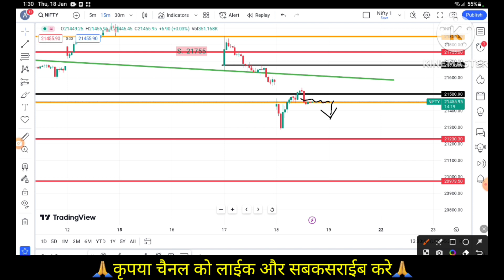Nifty Live Expiry | 18/1/24. #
Nifty Next Move Analysis & Support
Nifty Weekly charts Analysis
My video are easy to understand and are effective about nifty

▶️ Stock Master Anand not be liable for any lose or profit directly or indirectly due to the information given in video
▶️On this video we do not give any buy or sell idea
nifty analysis for 18 January Thursday
nifty expiy on 16 January Thursday
Nifty Forecast
nifty share price
nifty 5O
nifty today
nifty tomorrow
nifty analysis
nifty prediction
Nifty tomorrow
Nifty Expiry Prędiction
tomorrow nifty prediction
nifty tomorrow
nifty analysis
nifty prediction
nifty nifty analysis
nifty nifty trading levels
best stocks for intraday trading
nifty live
#18 Januarv market analvsis #16 January nifty
Tuesday market
nifty 50
nifty 50 tomorrow prediction
nifty analysis
nifty analysis for next week nifty bank nifty tomorrow
nifty Tuesday